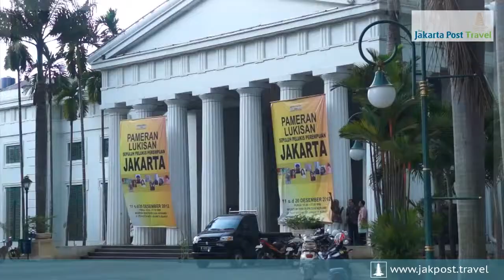Old Town Jakarta